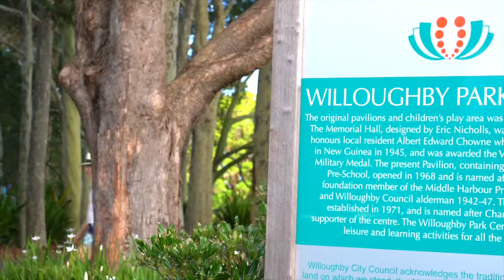Laurel Willoughby - A Remarkable Collection of 8 Luxurious Townhomes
Contact RMA Projects Sales Team for more information.